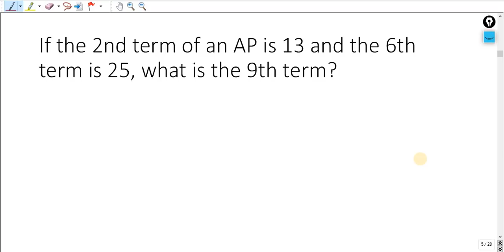All Maths Questions of RRB NTPC || RRB NTPC MOCK 2019 || RRB NTPC Vacancies